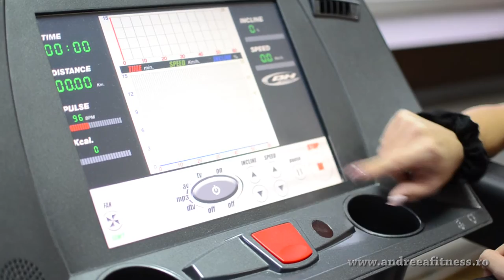Andreea Dinu - personal trainer in sala